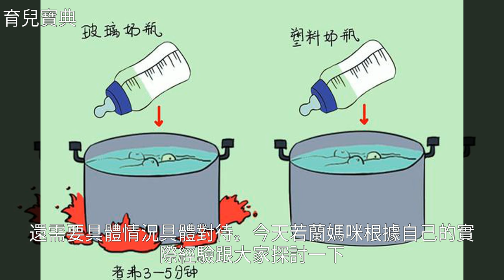寶寶奶瓶多久消毒一次好呢？其實不可一概而論，看看你做對了嗎？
寶寶奶瓶多久消毒一次好呢？其實不可一概而論，看看你做對了嗎？寶寶奶瓶多久消毒一次好呢？其實不可一概而論，看看你做對了嗎？微 波 爐 , 小 家 電 , 廚 衛 電 器 , 腹 瀉 , 腸 胃 炎